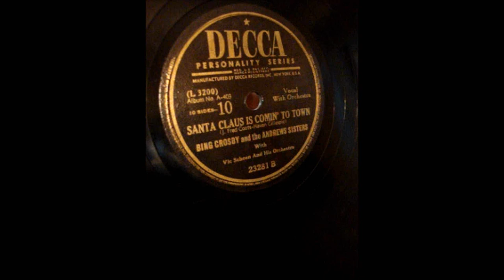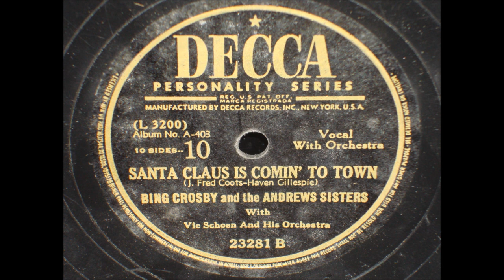Santa Claus Is Comin' To Town ( J. Fred Coots - Haven Gillespie ) Bing Crosby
Please enjoy: Santa Claus Is Comin' To Town on my Columbia Grafonola

Santa Claus Is Comin' To Town ( J. Fred Coots - Haven Gillespie ) Bing Crosby and the Andrew Sisters With Vic Schoen And His Orchestra

RECORD ( L 3200 )

Album No. A-403  10 sides -- 10
23281 B
Decca Personality Series